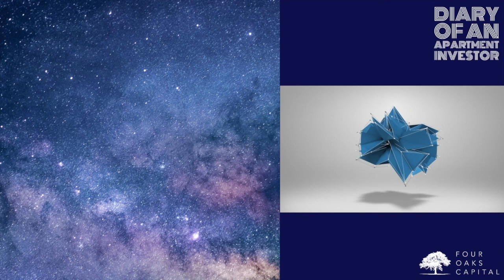Helping With Raising Capital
Guests Taylor Loht & Kenzy Barrett discuss capital planning and what to look for in C class properties. Also they go into examples of how to go about helping others raise capital for investment deals.

Join our multifamily investing community for FREE for in-depth courses and live networking with like-minded apartment investors at the Tribe of Titans

Episode Outline and Time Stamps

[00:00 -  01:23]  Teaser and Introduction

[01:24 - 15:33] Taylor’s Story

[15:34 -  16:48] Taylor's "Why"

[16:49 - 18:37] What's next for Taylor

[18:38 - 23:30] Kenzy’s Story

[23:31 - 35:34] Kenzy Asks The Expert

[37:18 - 39:18] Closing Segment